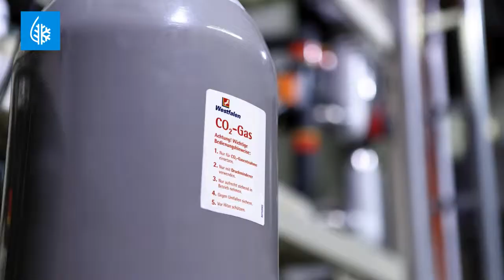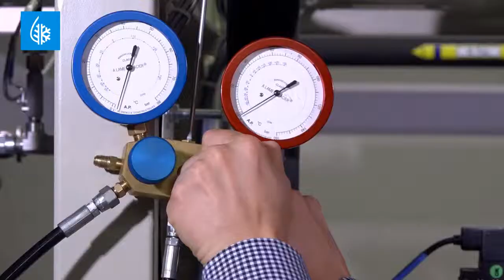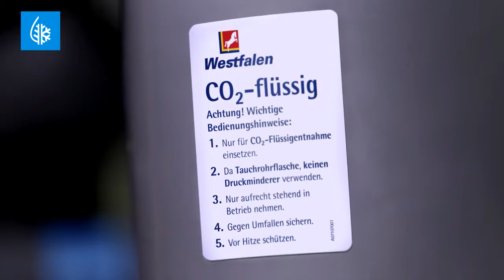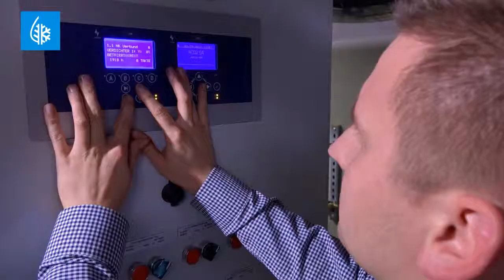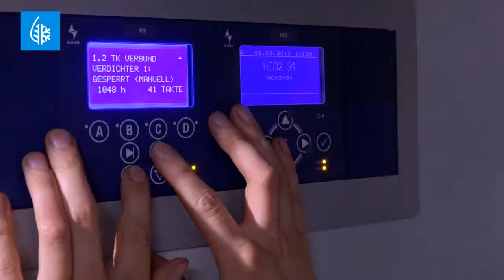Inbetriebnahme (D) CO2- Anlage